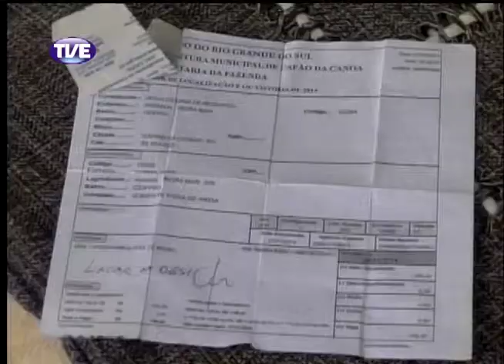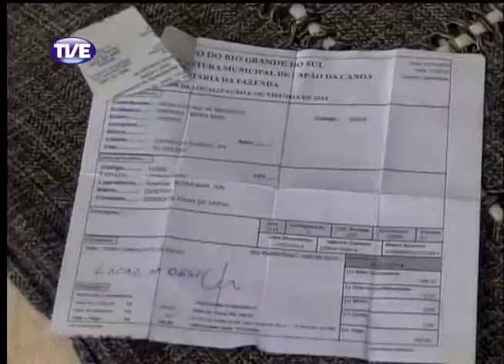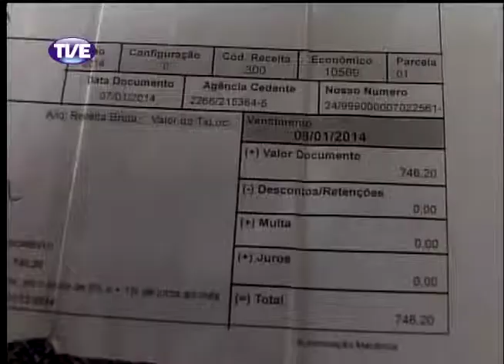Jornal da TVE Primeira Edição - 17/02/14 Bloco 2